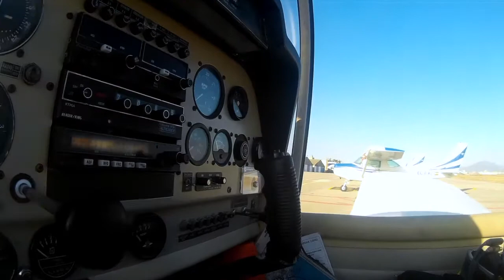First Solo Flight in the HR 200 Robin | Barcelona Flight School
This was my first time flying alone in the HR200, it was a pretty standard flight.
I flew to Igualada (LEIG) and did Touch and Goes there, it was a beautiful and cold morning but as the sun went up it got really nice and warm inside the airplane.
Enjoy the great views for Montserrat and the landscape of Catalunya!

I hope you like it, and look forward for more coming soon. As we go the quality is going to get better so don’t miss it! Lets make this journey together!!

Jeremy David Pinyol.